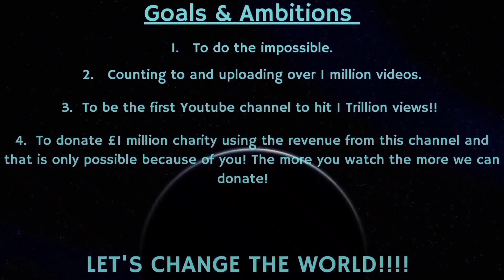Counting to ONE MILLION!!, This is Number 81,446